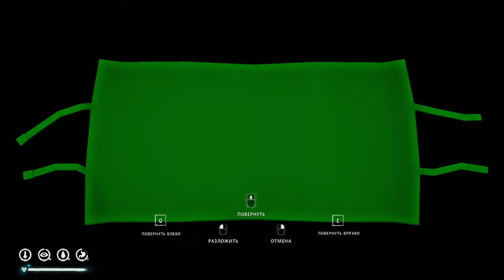The Long Dark ► Прохождение [Часть 4]